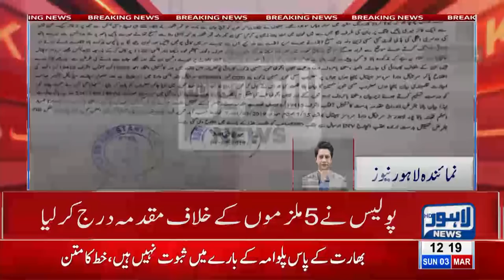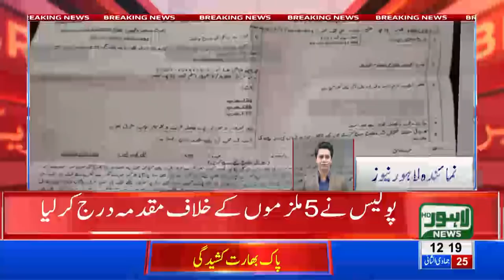Police fail to arrest culprits of land mafia